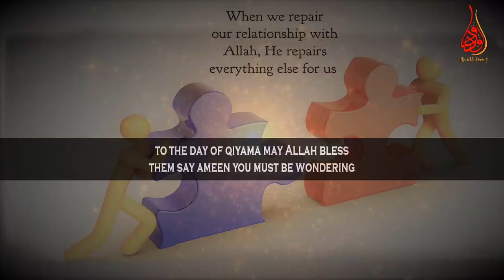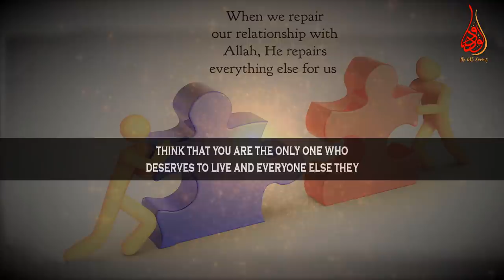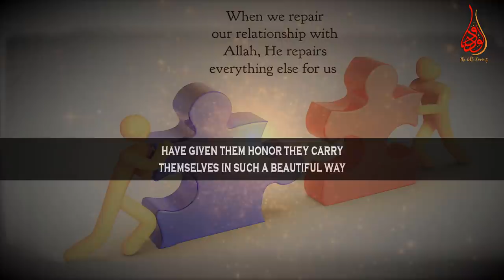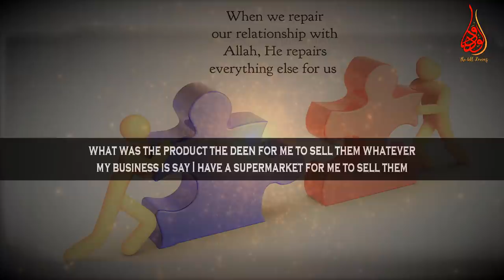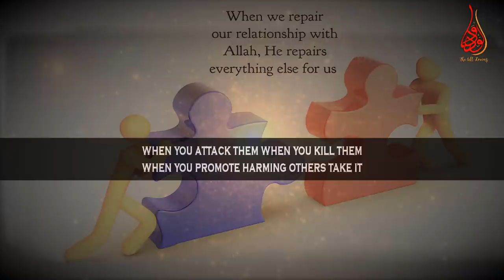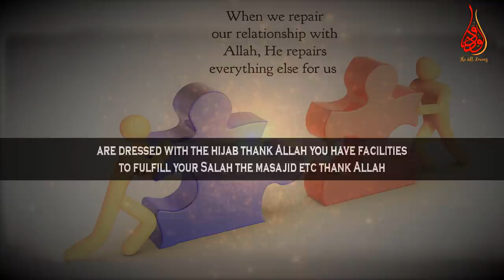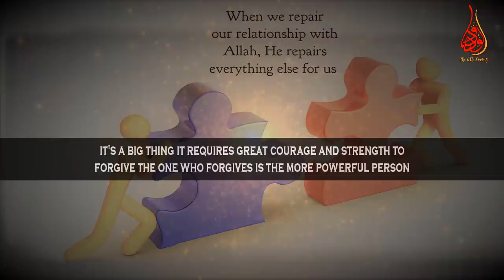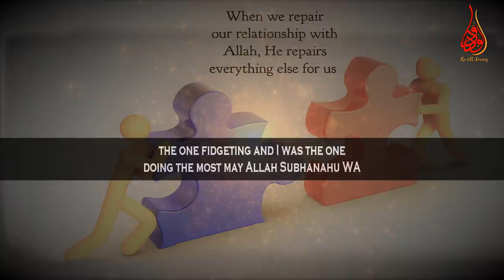Not Let Our Ego Come In Repairing Relations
📌MuftiMenk mentions that this faith (Islam) and this religion is all about building bridges and it's all about mending relations. Leniency is a sign of the mercy of Allah when you are lenient with your family members; those who work for you; those who live with you those whom you interact with those of other faiths etc; when you are lenient and kind with them that is a sign of the mercy of Allah upon you. So don't be mistaken.
Mufti quotes in this lecture “Those who are godly they promote harmony & peace and goodness & solution. They build bridges. They don't destroy; a sign of closeness to Allah is you are softened”.